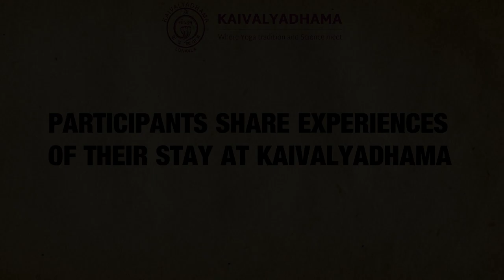Rj Malishka shares her experience of stay at Kaivalyadhama.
Rj Malishka, a participant from Mumbai beautifully expresses her experience of staying at Kaivalyadhama.
Listen to how her outlook changed for the better towards Yog & Pranayam after undergoing various natural treatments at the campus.
She also mentions how safety is ensured at the maximum level at Kaivalyadhama in these times of COVID.
Work on your body’s immunity & create your own experience with Kaivalyadhama.